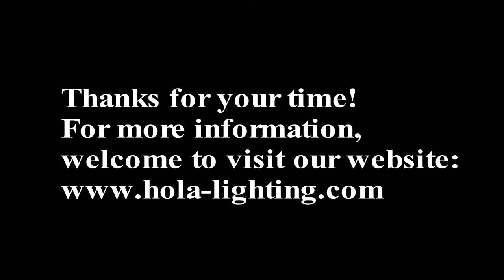LED Spider Moving Head Light-HOLA Lighting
* LED Spider Moving Head Light
* 8*10W LED RGBW 4 in 1
* Guangzhou HOLA Lighting Co. Ltd